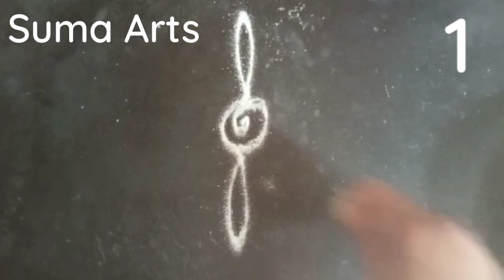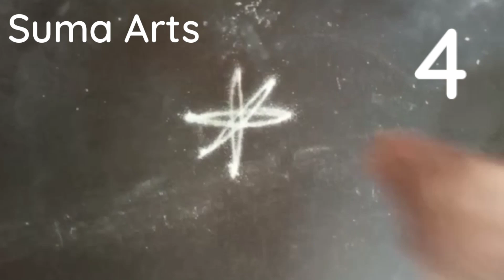4 Easy Basic Rangoli Designs | सोप्या ४ सुंदर रांगोळ्या | Kolam